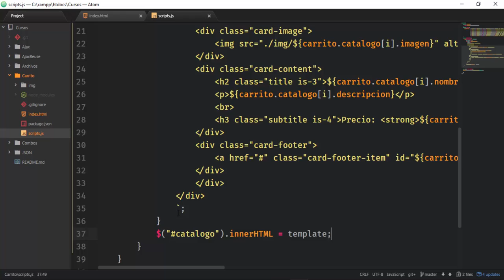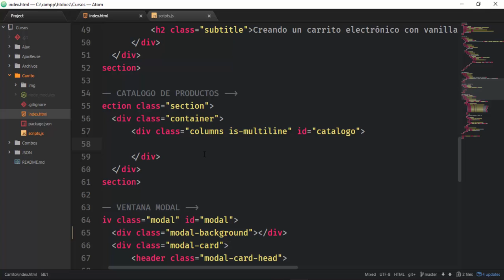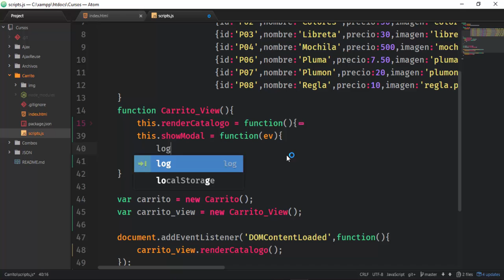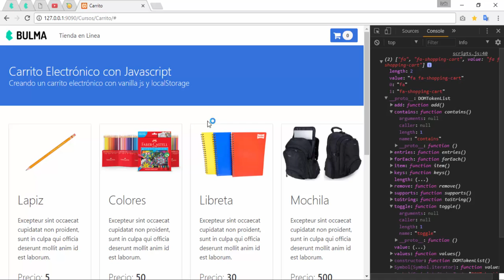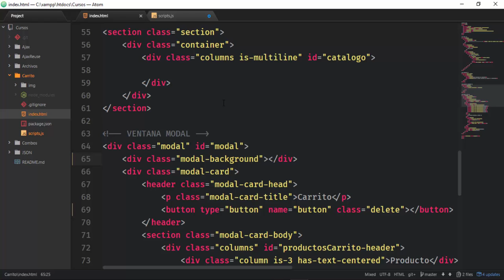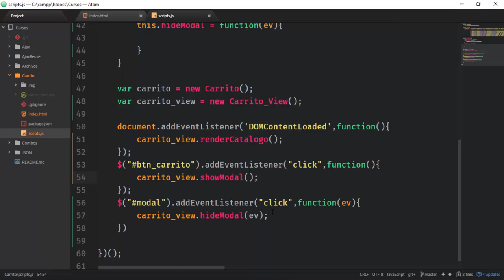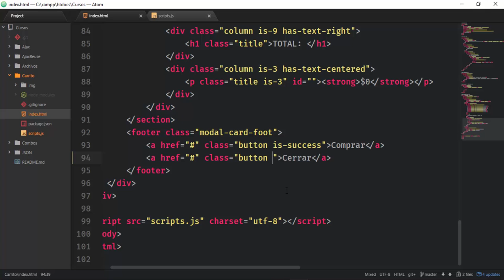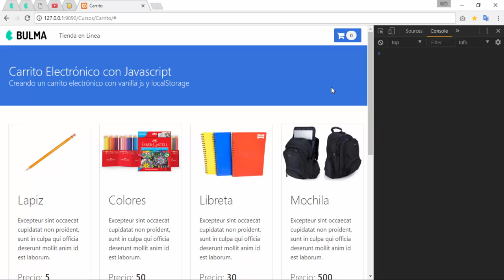CARRITO ELECTRONICO: MOSTRANDO VENTANA MODAL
En este vídeo aprenderemos a abrir y cerrar una ventana modal utilizando métodos contains y toggle de la propiedad classList aplicando delegación de eventos con VanillaJS